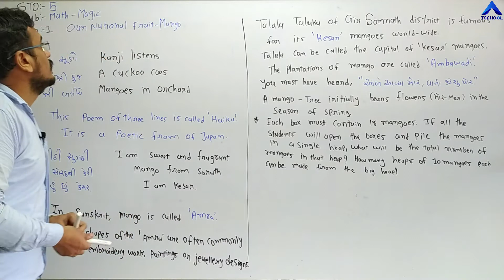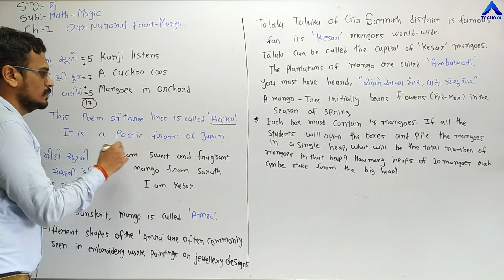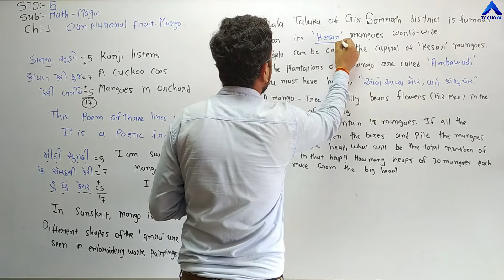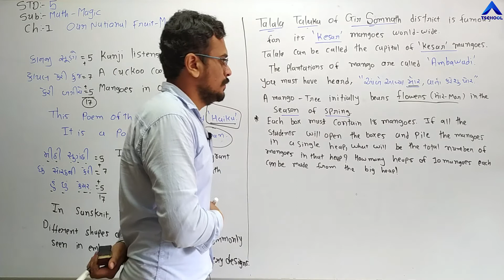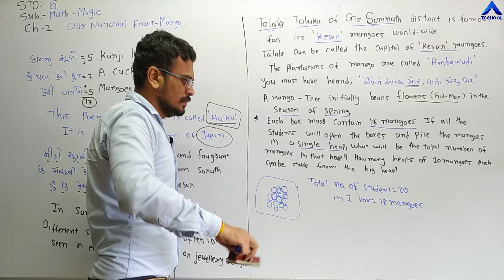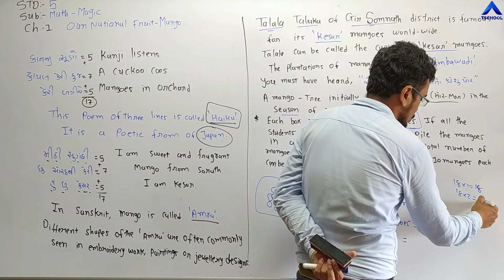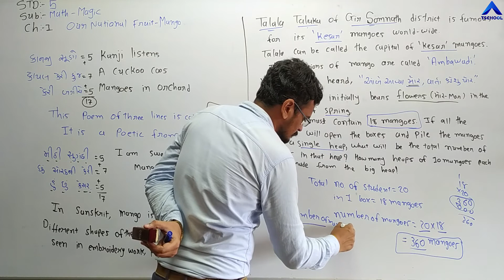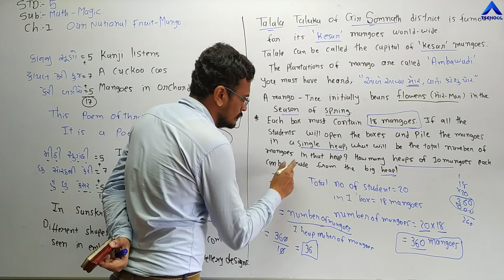5 Pri EngMed Maths Ch 1 P1